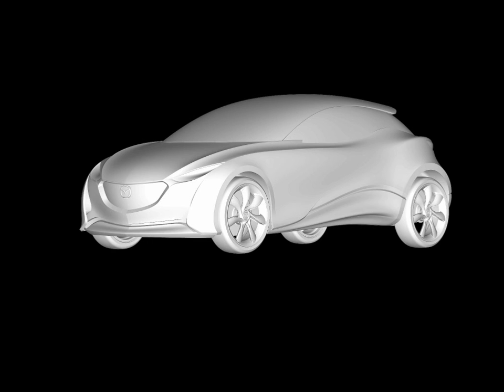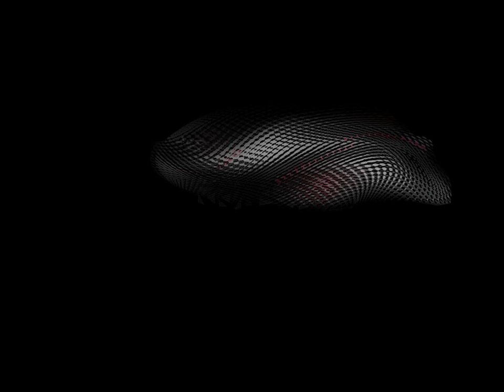Kodo: The Soul Of Motion - The Future of Mazda Design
What if the Kodo design concept was to be applied to another Mazda vehicle? One that is a little smaller than the Shinari? In this video you can see what the future of the Mazda2 or Mazda3 may look like under this new design direction.
This video was created by projecting images and colours onto a clay model.